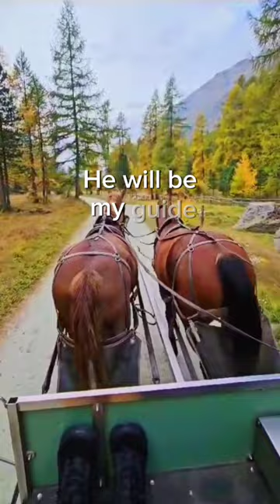God will make a way/Don Moen